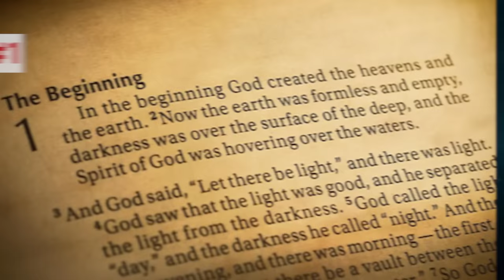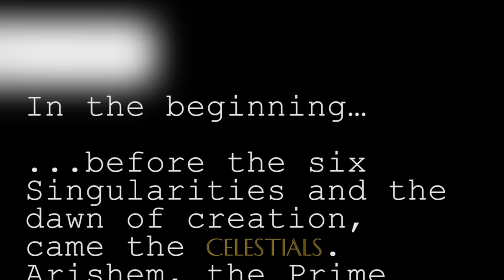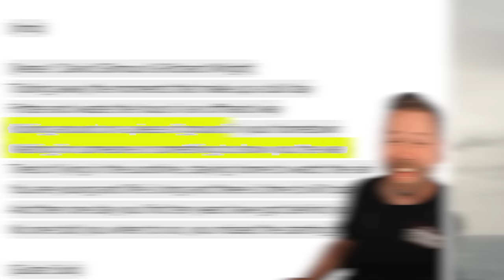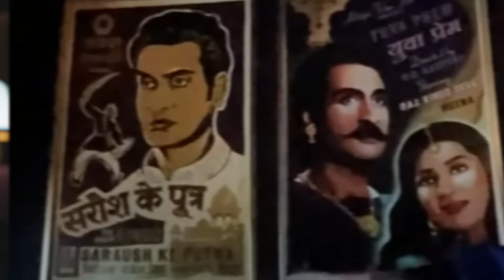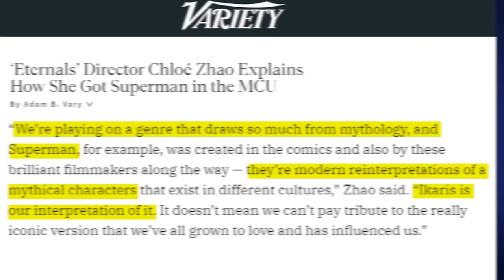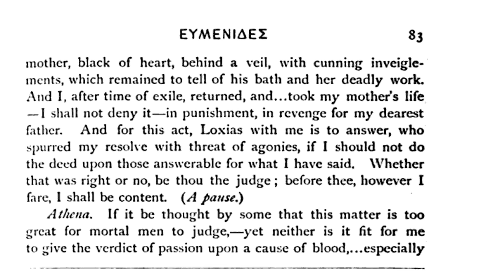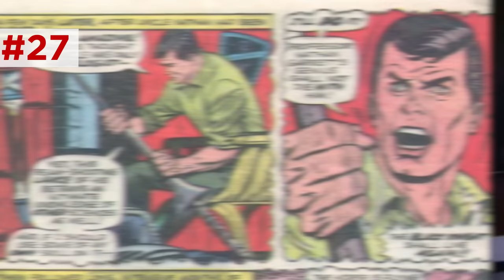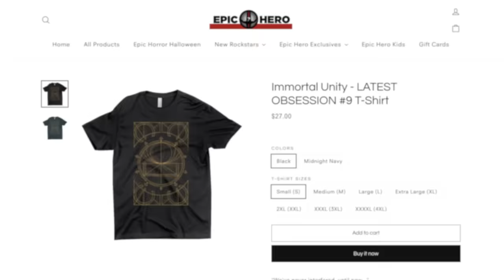ETERNALS BREAKDOWN! Easter Eggs & Details You Missed!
Eternals ending explained, post-credit scene breakdown, Easter Eggs you missed, and analysis of the deeper themes with the Celestials! Erik Voss breaks down Marvel's Eternals scene by scene for everything you might have missed, including Easter Eggs and theories connecting the movie to the broader Marvel Cinematic Universe, and visual parallels to some of the greatest movies of all time. As one of Marvel's most divisive films, what is the hidden meaning of the Eternals movie that might give us a deeper understanding and appreciation of Chloe Zhao's story?

Brendan Langdon
Cody Anderson
Dan Woodson
LookNoHands
Karen Wang
O. Grometto
Pony Stark
Rick Denmon
RXJedi

Producer: Zach Huddleston
Producer: Brandon Barrick
Writer: Erik Voss
Writer/Host: MasterTainment
Post Production Supervisor: Riley Auskelis
Staff Editors: John Costa, Joshua Steven Hurd, & Drew Coombs
Editor: Aaron Carrion, alexa